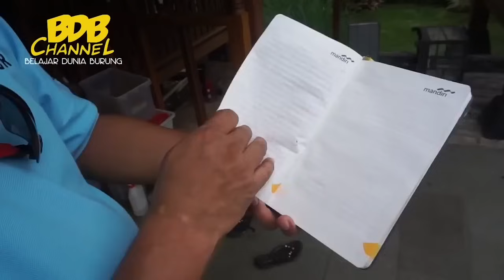TERNAK MURAI BATU WARNA, ANAKNYA SEHARGA INNOVA - JADI BURUAN SAMPAI LUAR NEGERI - PROSPEK SULTAN